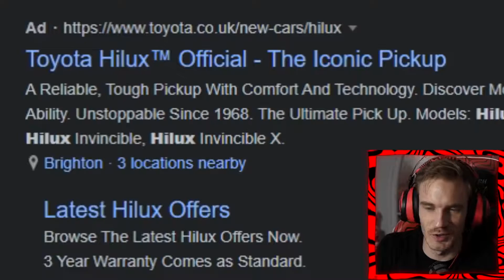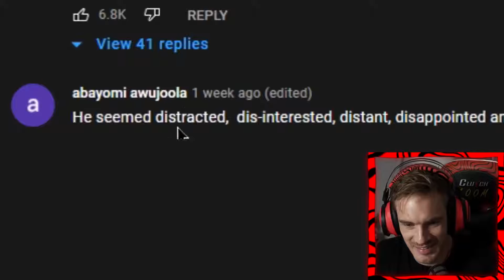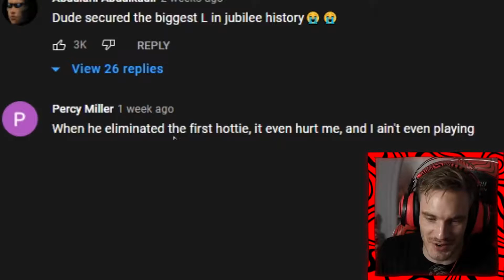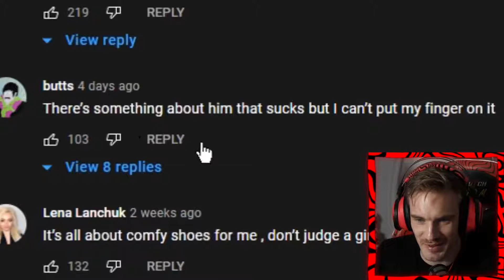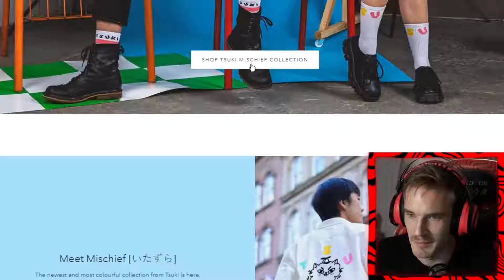Guy takes the fattest L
this poor man